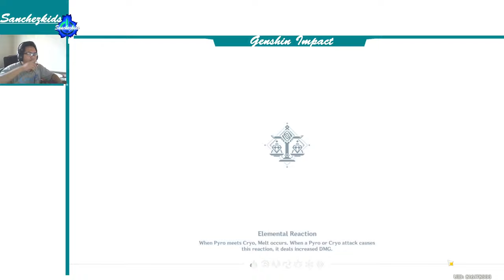A Lone Ship In Guyun【World/Hidden Quest Genshin】Sanchezkids Gameplay